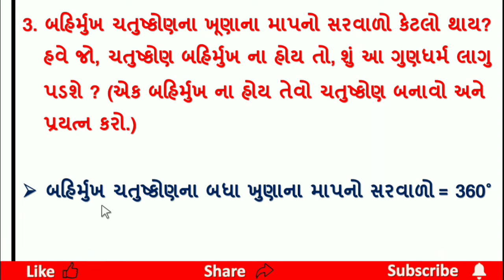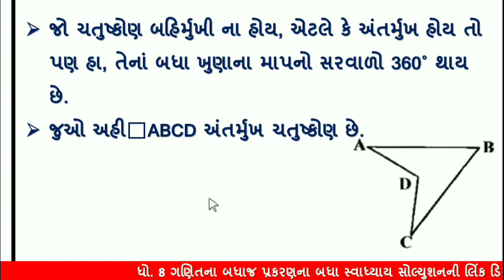dhoran 8 ganit chapter 3 swadhyay 3.1 | dakhalo 3 | std 8 maths ch 3 swadhyay 3.1 | ધોરણ 8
std 8 maths ch 3 gujarati medium swadhyay 3.1 | dakhalo 3 | ગણિત ધોરણ 8 | chapter 3 | ganit dhoran 8 | std 8 maths chapter 3 | std 8 ganit swadhyay 3.1 | ch 3 એકચલ સુરેખ સમીકરણ  | dhoran 8 ganit chapter 3 | dhoran 8 ganit | maths std 8 ch 3 ekchaal surekh samikaran | std 8 maths chapter 3 swadhyay 3.1